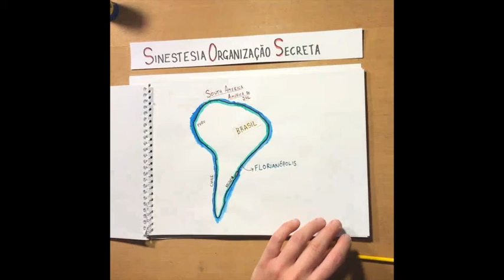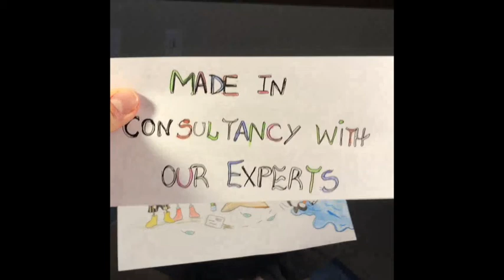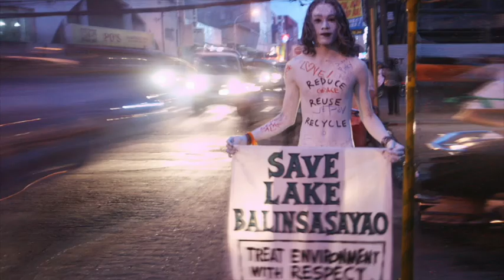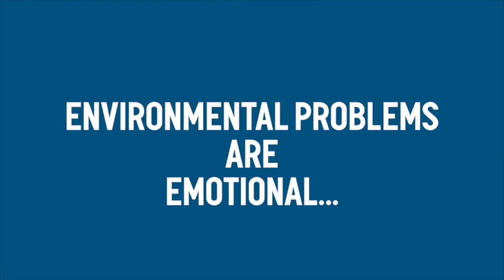ITAC Think Tank - May 2021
This is one of ITAC Collaborative's monthly Think Tank sessions. Each session focuses on a new theme and is hosted by someone from a different country.

In May of 2021 Eric Booth announced the ITAC Climate Collective, a group dedicated to advancing the contributions of artists who work in communities and schools around the world to address the climate crisis. Here the session discussed the opportunities of the working group with a call-to-action towards recruitment.

Already the collective has supported five teaching artists that were able to be commissioned around the world to undertake design and lead projects in a local community, not only to address a local climate issue but to change beliefs and behaviors through creative engagement.

Here the group collects artists, art institutions, policymakers, business leaders where focus lies on the question, How can we use the emotional sides of the art to change mentalities, shape behaviors, and find good solutions? The collective believes in the worth of science, pointing to the concerns about serious climate change. The situation is not just kinda bad, it is really bad where human activity is the main cause. So the work involves teaching artists who are poised to be powerful agents of change. The purpose of this collective is to become the powerful agents of change where hope drives motivation.

Dive deeper into Eric Booth’s session by visiting their learning module page on ITAC’s website.